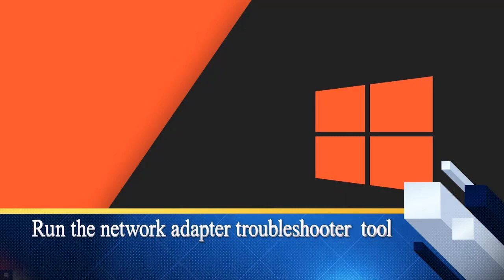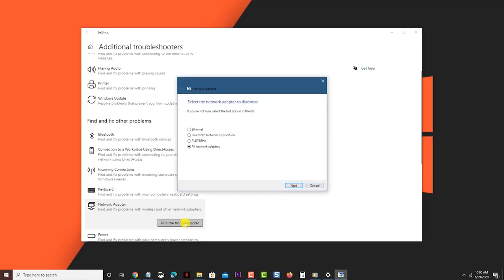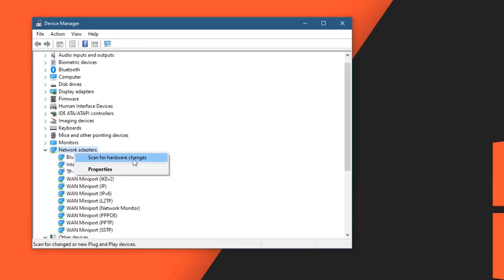How To Fix HP Envy x360 Won’t Connect To Wi-Fi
On this video, we will show you on How To Fix HP Envy x360 Won’t Connect To Wi-Fi.

00:38 Run the network adapter troubleshooter tool
01:40 Reinstall the network adapter driver